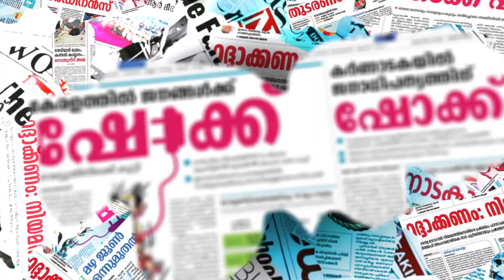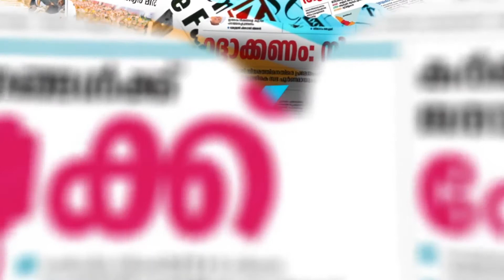മോദിയെ തേച്ചൊട്ടിച്ച് ദി ഗാര്‍ഡിയന്‍ | narendra modi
മോദിയെ തേച്ചൊട്ടിച്ച് ദി ഗാര്‍ഡിയന്‍